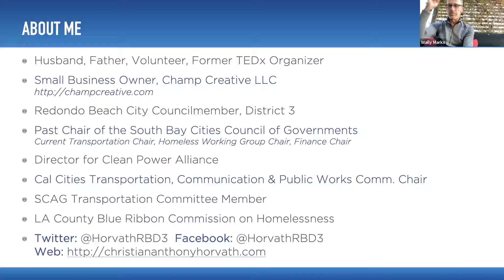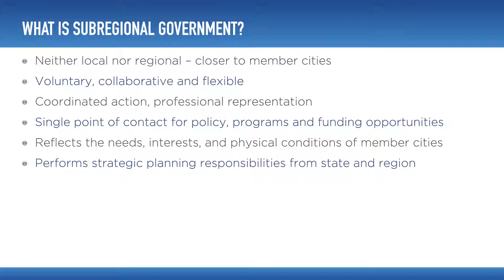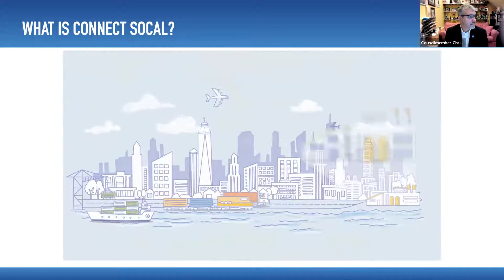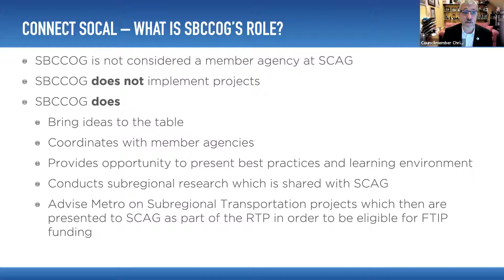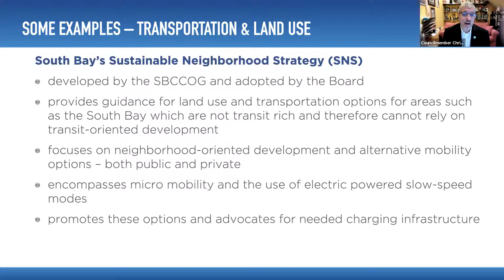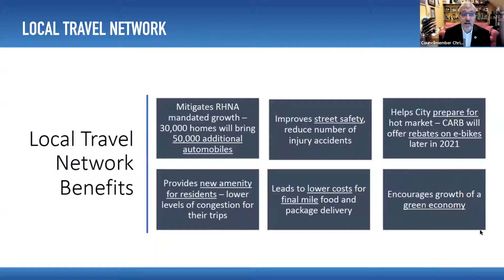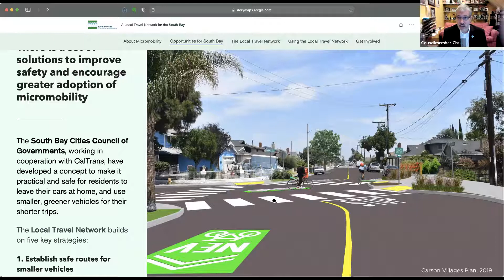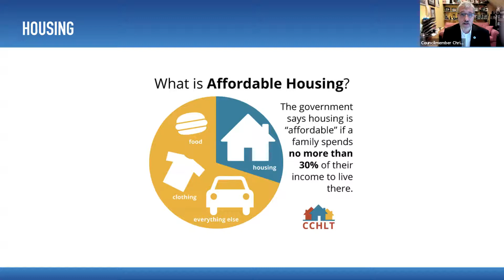Christian Horvath Presentation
At our Tri-League meeting on Sept. 11. 2021, we were joined by Redondo Beach City Councilmember and South Bay Cities Council of Government (SBCCOG) Transportation Chair, Christian Horvath.

He covered what SBCCOG and Southern California Association of Governments (SCAG) do and do not do; where they fit into our governance structure.  SBCCOG approved a Local Travel Network (LTN) to help area residents and workers get around in smaller, greener vehicles.  And learn about our local Housing and Circulation Elements that will be submitted to the state of California.

This presentation will help you learn the facts about the Housing Crisis, the Regional Housing Needs Assessment, Climate Change, and how we can locally make a positive difference in moving towards a more sustainable and equitable future.